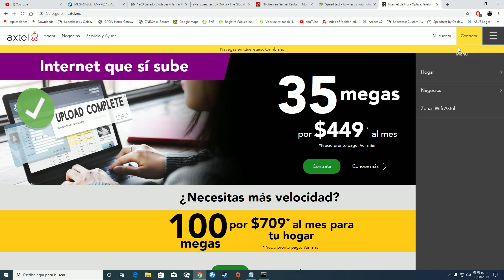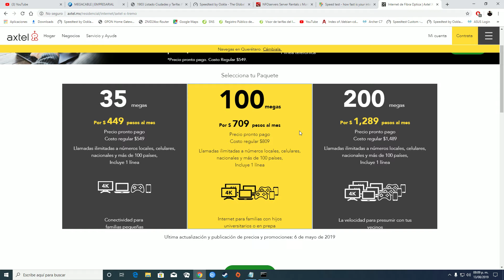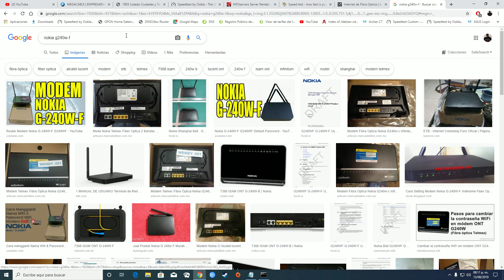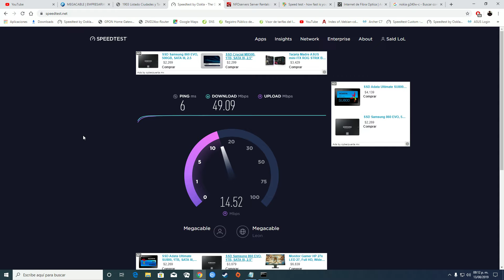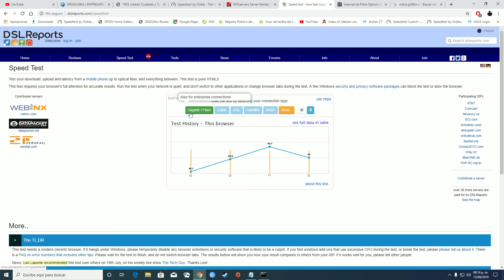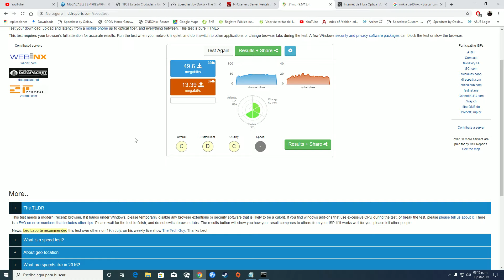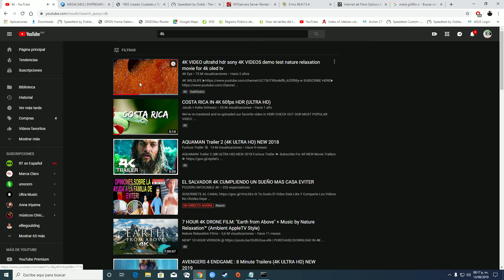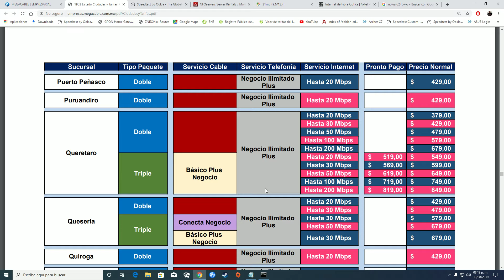MEGACABLE Fibra (FTTH) 50 Mbps | Pénjamo, Guanajuato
Primeras impresiones del servicio de Fibra óptica hasta la casa de Megacable en Pénjamo, Guanajuato